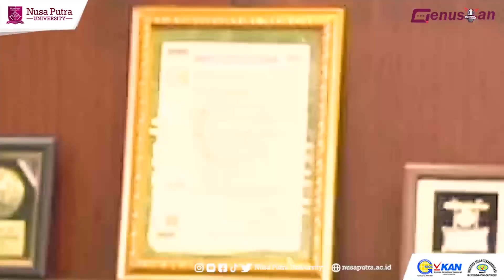Nurul Islam Hasanah Komandan Menwa Paling Cantik | Genusian Podcast Eps. 03